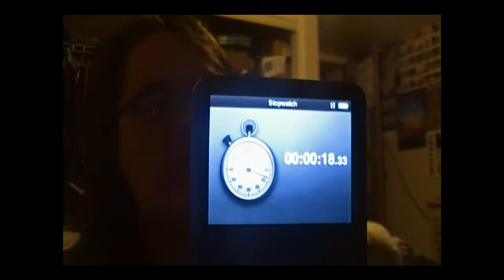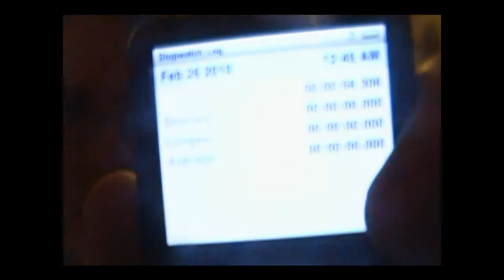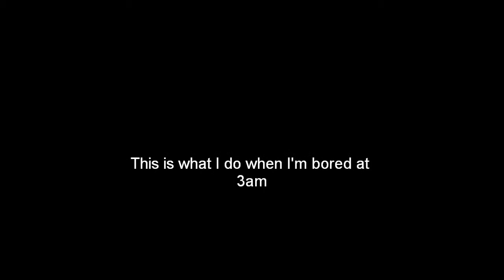6 Crackers In A Minute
So I was watching Lamb of God's "Walk With Me In  Hell" DVD and Chris Adler and the boys tried to eat six salt crackers in under a minute. Chris was the only one who actually successfully complete this task so i thought I'd give it a shot. This is the video of my attempt at eating 6 crackers in under a minute.